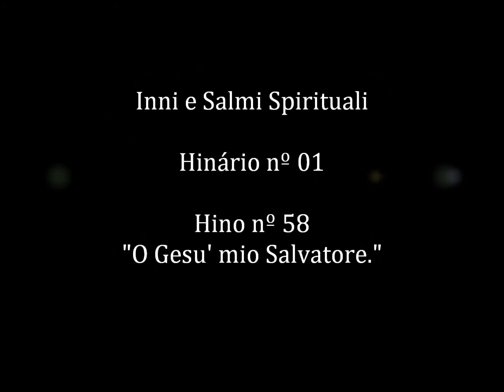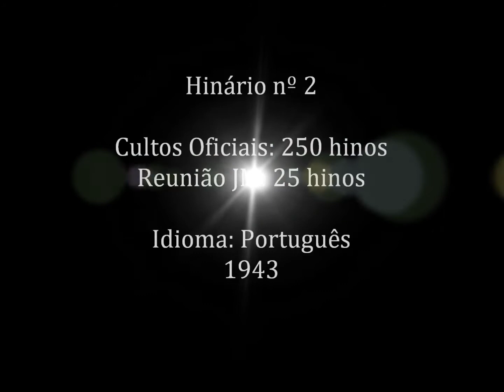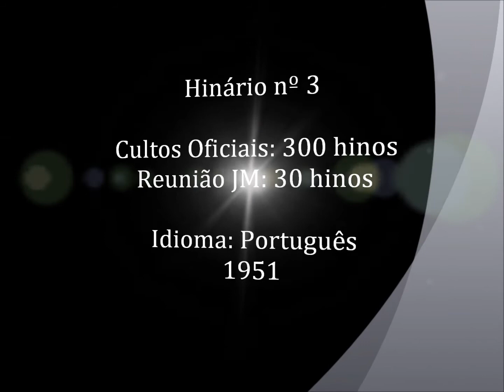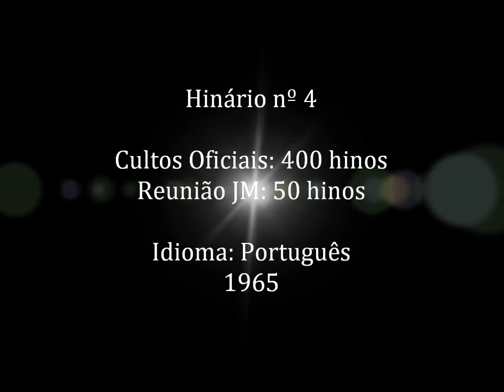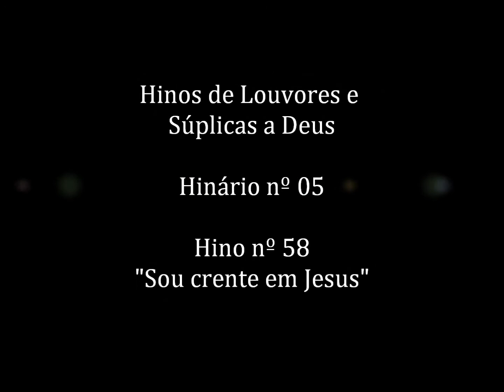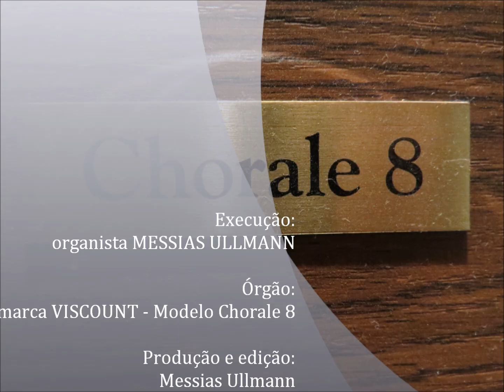CCB - JOIAS MUSICAIS da Congregação Cristã no Brasil - HINO 58 - by Messias Ullmann